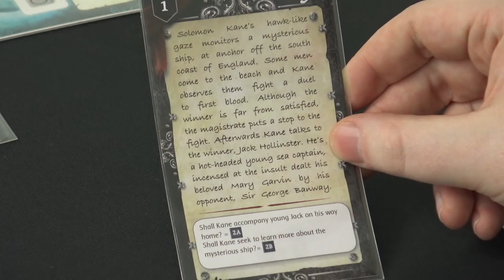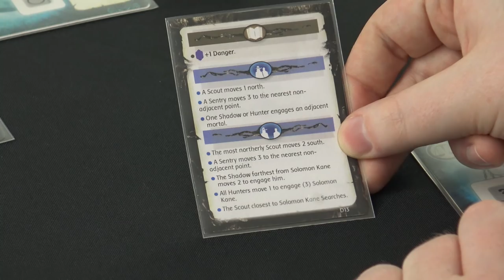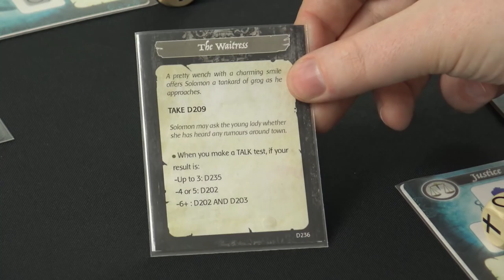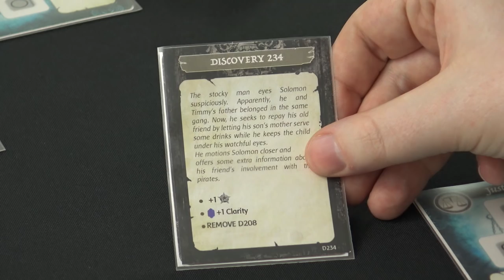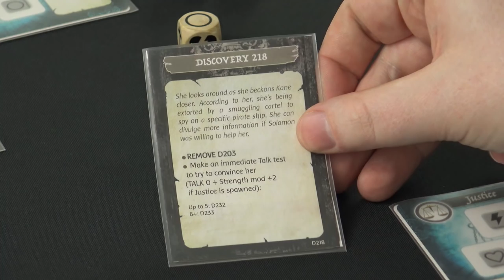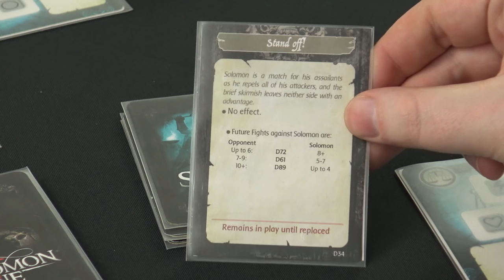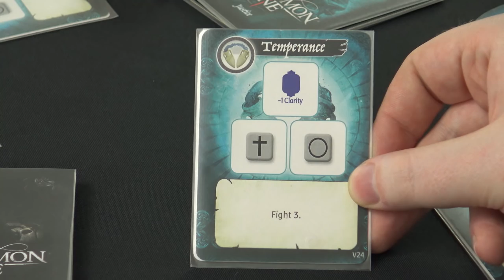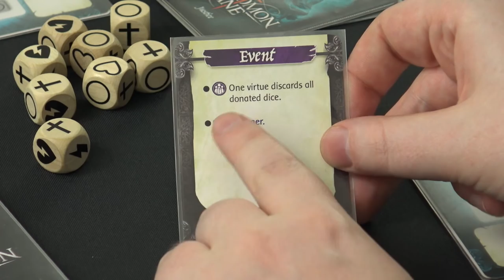Solomon Kane - The Blue Flame of Vengeance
Filmed as part of the Solomon Kane Kickstarter which you can read more about

Please note that components and rules used in this video are not final and are subject to change.

Az, Babis & Dale sit down to play through some sample Chapters from the Solomon Kane Core Box adventure, The Blue Flame of Vengeance!

Introduction - 00:00
Chapter 1 - 04:40
Chapter 2 - 08:00
Chapter 3 - 1:07:00
Extra Story Chat - 1:50:50